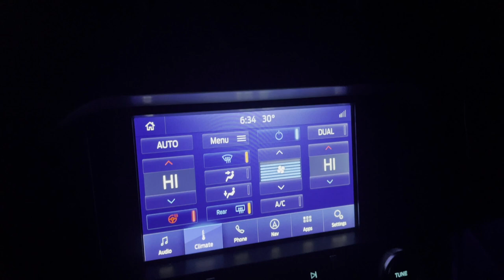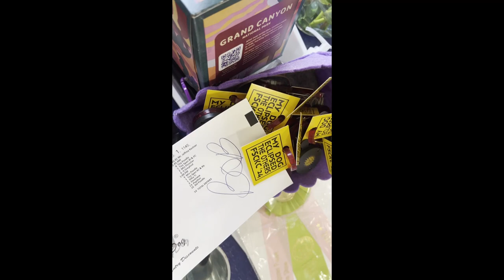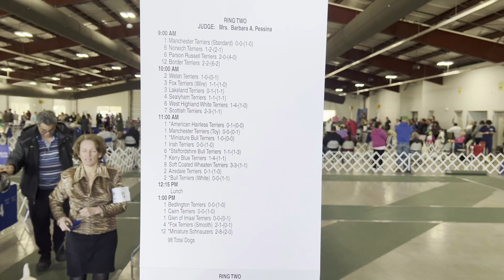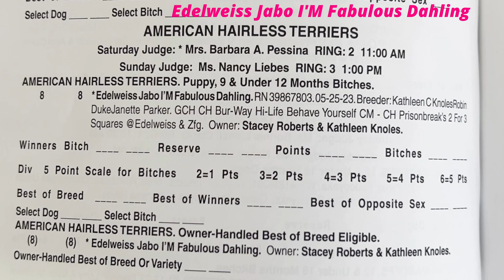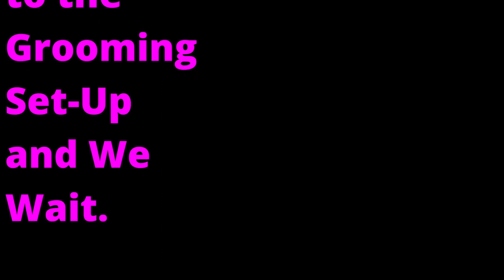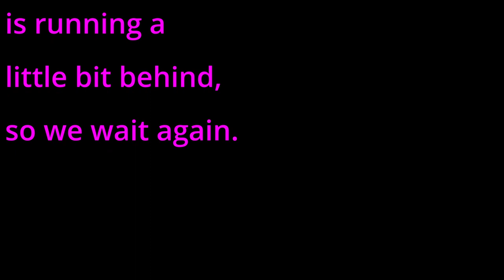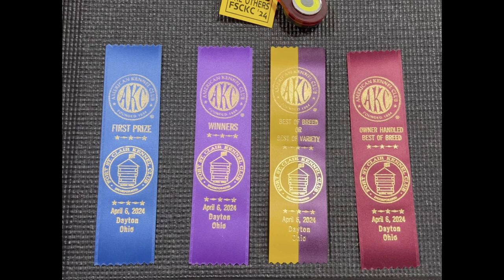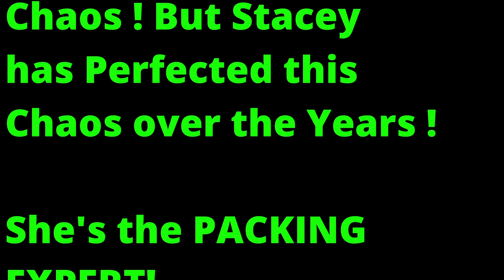April 6th, 2024 Dayton Ohio Dog Show Frankie and Freddi Hit the Show Ring !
Forgive me if the sound is to loud, my first attempt at adding music.

Frankie, One Year old Female Border Collie and Freddi, a 10 Month Old Female American Hairless Terrier showing in the Fort St. Clair Kennel Club AKC Dog Show at the Montgomery County Ohio Fairgrounds, in Dayton Ohio, April 6th, 2024.